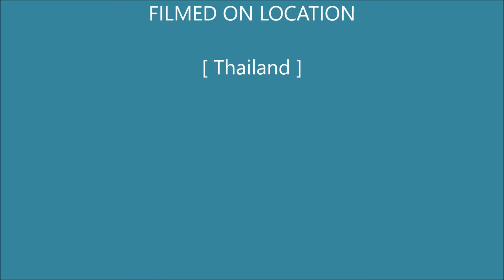Hongwu Porcelain Boxes#1